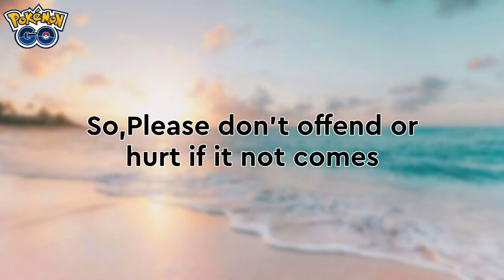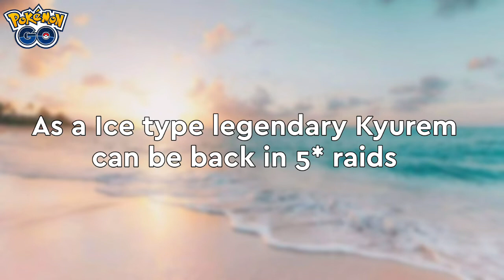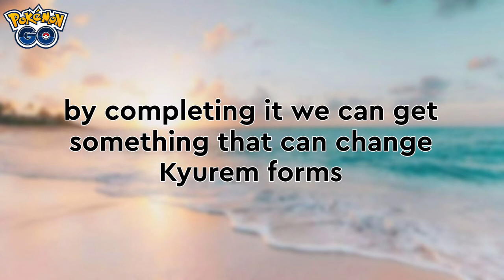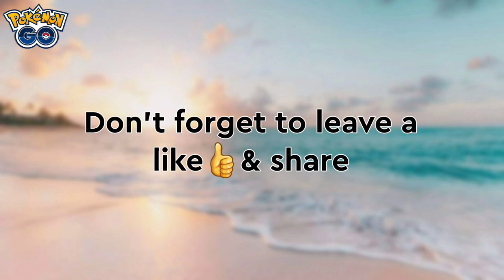December Predictions|Shiny Kyurem Black & white||Mega Glalie||new Gen 6 & new shiny pokémons| & more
Hey Pokefans I hope you enjoyed this video

.✨ LEGACY TRAINER INSTAGRAM ✨.

CHECK OTHER USEFUL VIDEOS

How to get unlimited Friends|Hatch Riolu Mime Jr| in Pokémon Go |Daily Gifts| |Friend level| & more

November Community Day |Shiny Shinx| |Luxio| |Luxary| in Pokémon Go

How to use Autowalk in PGSharp & Pokémon Go to Hatch Eggs get Candies & XL Candies without walk

HOOPA Debut in New Season |Shiny Riolu,Shiny Deino in Eggs| & more in SEASON OF MISCHIEF Pokemon Go

How to get any Weather Boosted raid in Pokemon Go |Boosted Legendary raids| |Weather boost| & more

Watch this or get instant Ban/Red warning |Niantic Ban Wave| |Say No to Spoof| & more Pokemon Go

How to get Mystery Box (Meltan box) easily in Pokemon Go |Limited time shiny Meltan| Tutorial

New Gen 7 & Gen 8 Pokedex Entries comming in Pokemon Go |Alola Region||Galar Region| & more soon